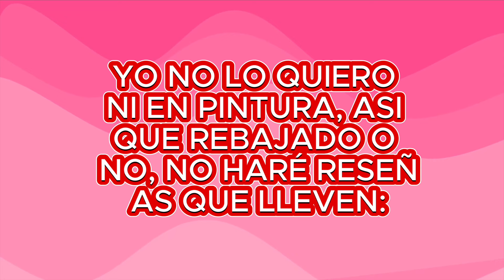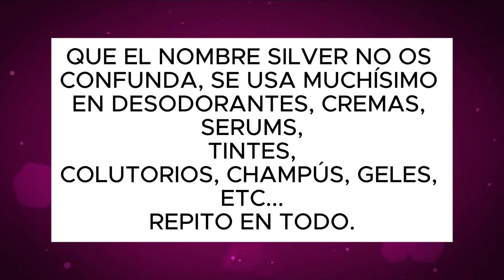¡ALARMA MÁXIMA! El COMITÉ EUROPEO encuentra un ingrediente TÓXICO en MAQUILLAJE y COSMÉTICA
El comité europeo de riesgos clasifica un ingrediente que afecta al maquillaje y la cosmética.
Finalmente se ha tomado la siguiente decisión...

Alma Secret 20%: africamontejo
Maquillalia 10%: AFRICAMONTEJO
Web Diana Piriz Cosmetics 20%: africa

DONDE ENCONTRARME 📌